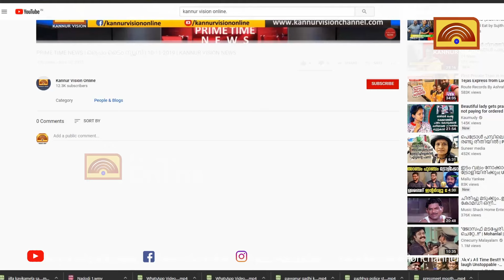വൈദ്യുത തൂണ്‍ ബസ്സിനും ബൈക്കിനും മുകളിലേക്ക് വീണ് രണ്ടുപേര്‍ക്ക് പരിക്ക്.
വൈദ്യുത തൂണ്‍ ബസ്സിനും ബൈക്കിനും മുകളിലേക്ക് വീണ് രണ്ടുപേര്‍ക്ക് പരിക്ക്. പേരാവൂര്‍ തിരുവോണപുറത്താണ് അപകടംKannurVisionOnline